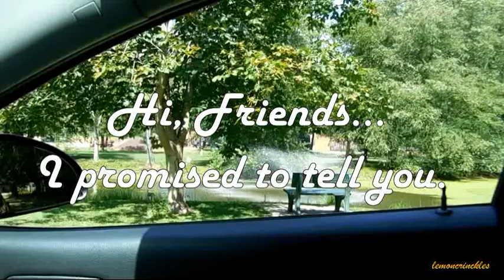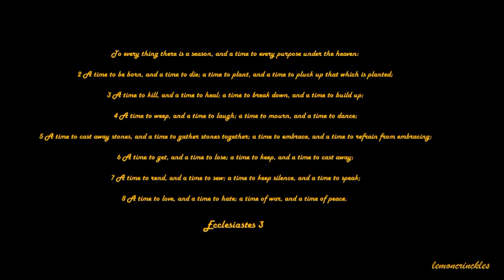~ UPDATE 4/11/21: six years and 500 videos on you tube ~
UPDATE 4/11/21:
Many, many thanks to those of you who have reached out to me over the last months. It is so very kind of you. I want you to know that making these videos gave me a great deal of happiness, but this was the final one for lemoncrinckles. You are all the best. God bless you. stef

Thank you, Friends, for watching my videos and for the many generous encouragements along the way. You've blessed me with your comments and support and have made the effort a labor of love! It's hard to believe we've shared nearly 500 videos...cooking, shopping, budgeting, ride alongs, thrift hauls...it has been fun. But for now I have to take a pause, and I promised to tell you when the time came. I hope it's not permanent, but if it is, thank you, again, for being such a wonderful community of subscribers. Your appreciation made it all worthwhile. God bless you, and bye for now. love, stef

(I will get the playlists updated and current.)